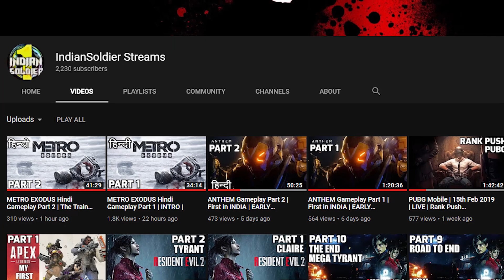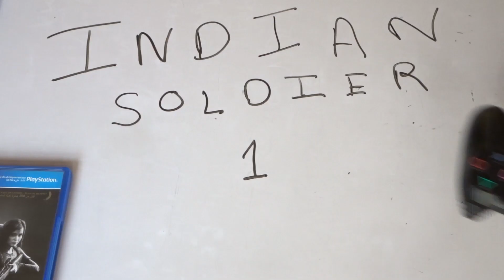Google's Gaming Console release in March | Watch out Playstation !!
Links to buy PC components i used:

GTX 1070 ti ZOTAC AMP GA MING

Flipkart

Amazon

14ZcWWNgXccoLGXSQ4QL1uPLYAPTb8Dhnn

Thanks :)